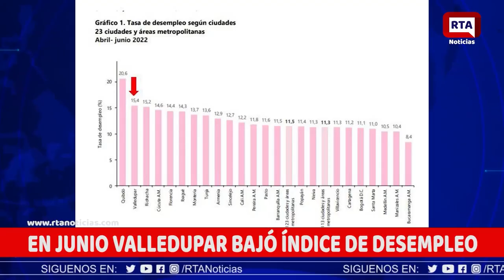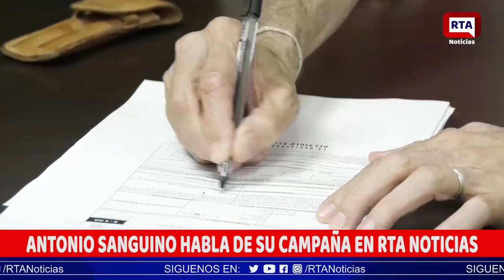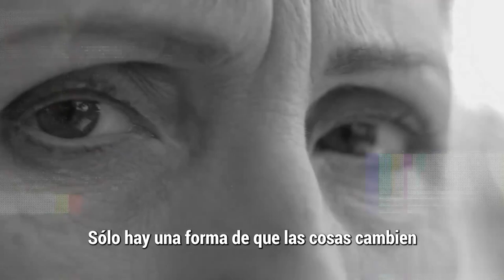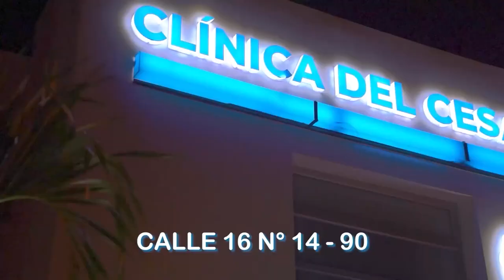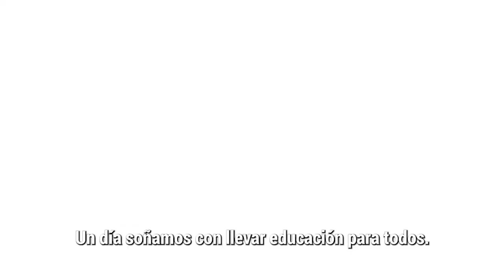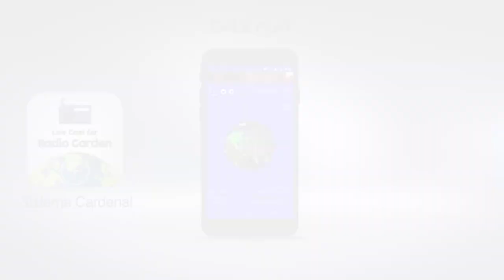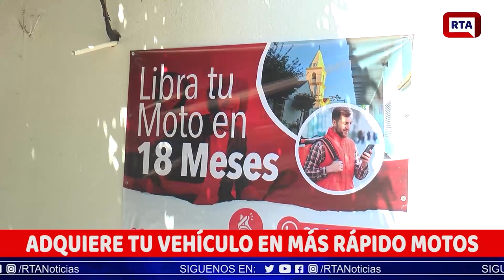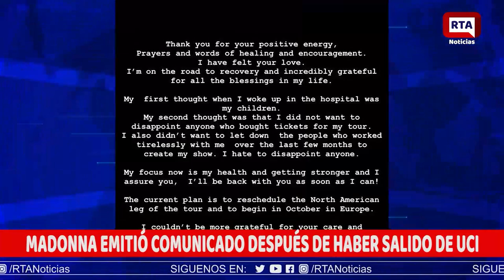RTA NOTICIAS 1 DE AGOSTO DE 2023